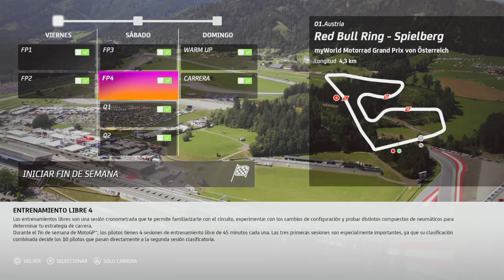MotoGP 20 PS4! myWorld Motorrad Grand Prix von Österreich MotoGP 2020 FP1 y FP2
MotoGP 20 PS4! myWorld Motorrad Grand Prix von Österreich MotoGP 2020 FP1 y FP2 -- Watch live